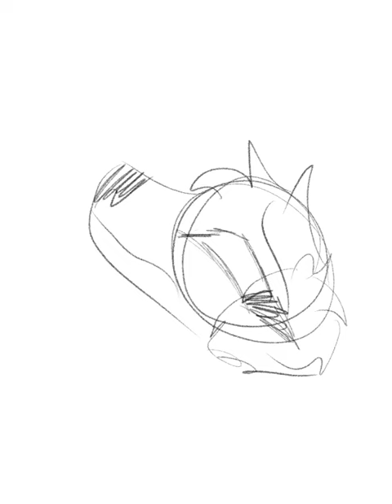Oc Speed Paint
This Oc is named Dolly and she is an Aussie, Collie Mix

Time:47 minutes

App used:Procreate

Oc:Dolly